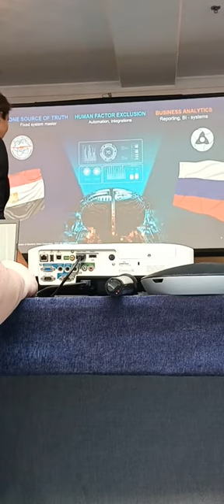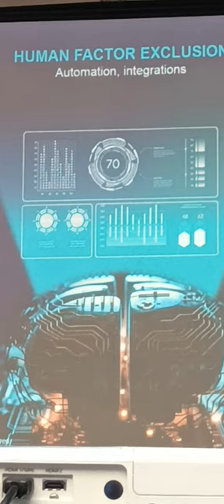20 Forum Ambassador George IV Kostandi